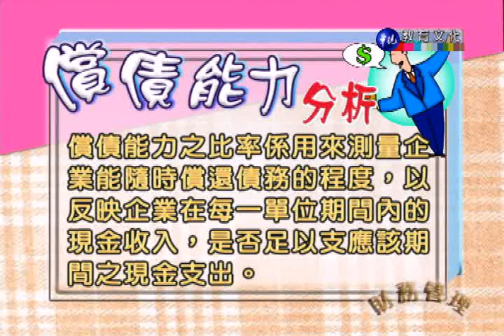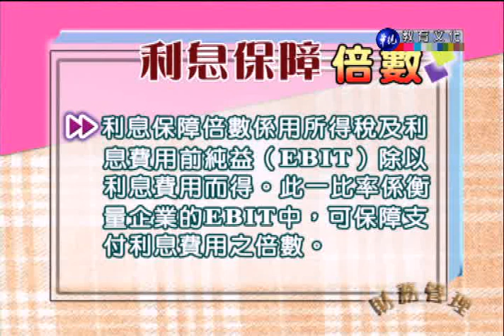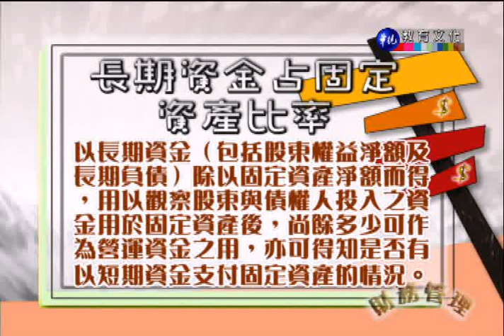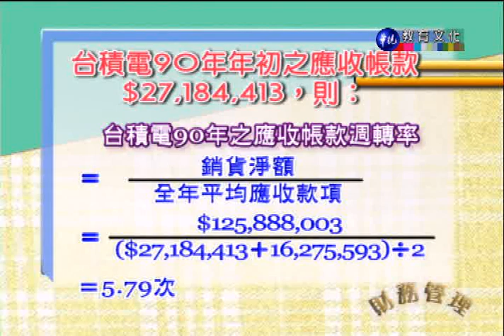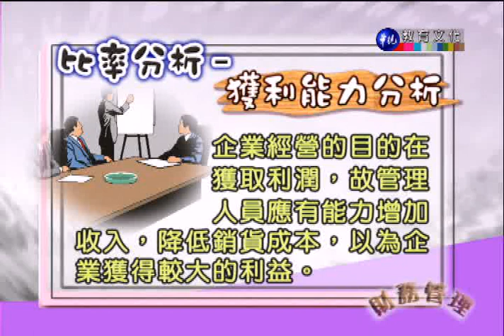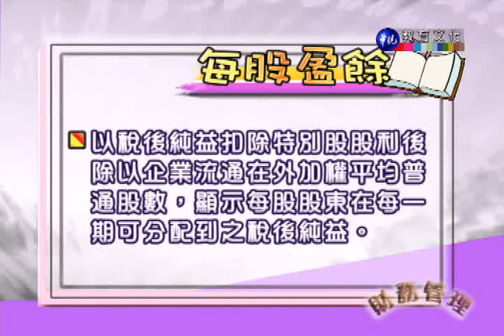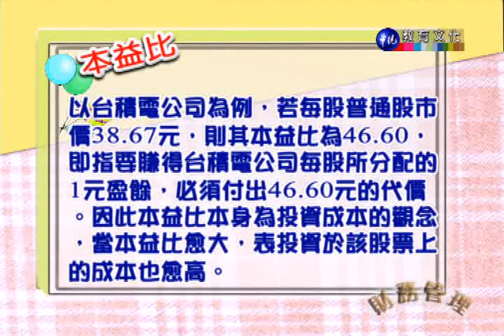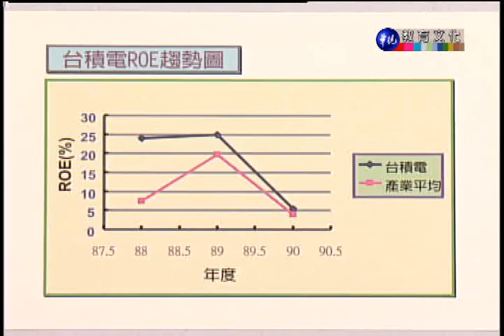財務管理_第7講